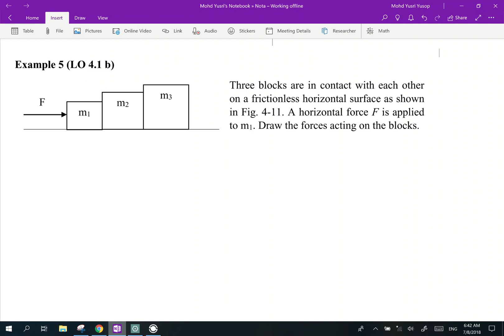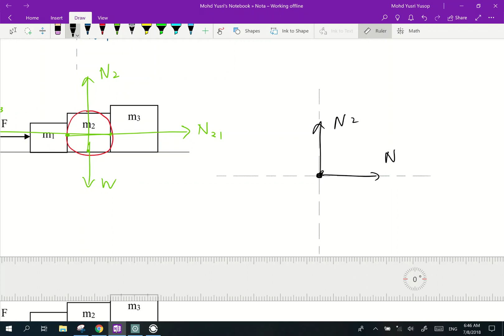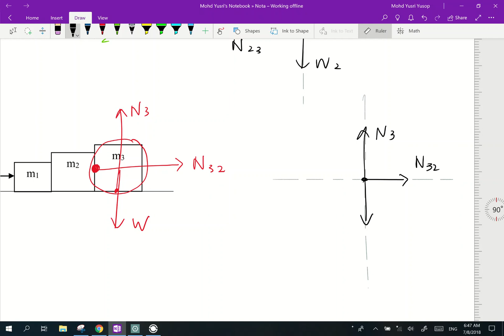#46 Chapter 4 Example 5 (Free Body Diagram)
LO 4.1 (b) Draw free body diagram